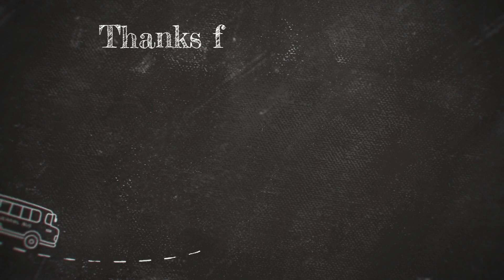Etag (Smoked Pork Meat) - Our Father's Pride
What dishes do you miss back home? That local  dish which brings back childhood memories and reminds you the love and comfort of family. The dish which you recommend for friends to try & enjoy if they visit your hometown. Im sure everyone has one, two or even more.
For us, we always request for Etag (Smoked Meat - its how they preserve meat back in the days) whenever we visit home in Benguet, Philippines. Our father would prepare it days before we arrive as it take days for it to be processed. Its one of the first dish we enjoy upon reaching home and its always a hit!
So this time, we asked our father to teach us how he prepare it. How about you, what are your favorite local food that you want to recommend to friends?

1. Non-halal
2. We are aware that everyone has their own unique techniques in preparing this local dish.